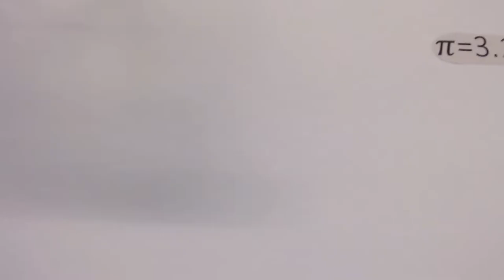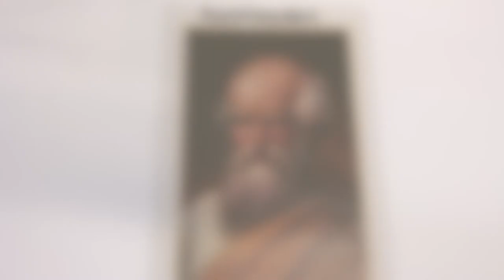Pi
10.Klässler der Gesamtschule Bremen Mitte erklären Mathe